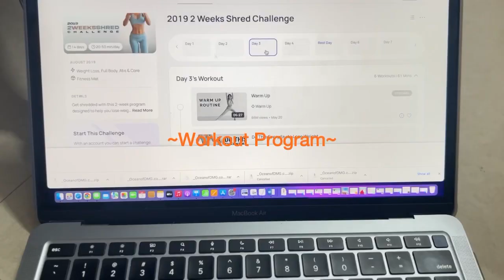Half Day & Night Shift, Work From Home | Data Analyst | Priya Chetri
Watch my a day in my life as a Data Analyst working in US Shift, 4 years experience sharing the work life and all the works related things including technical tools I am working on! Enjoy!